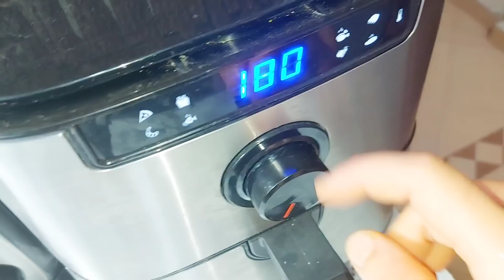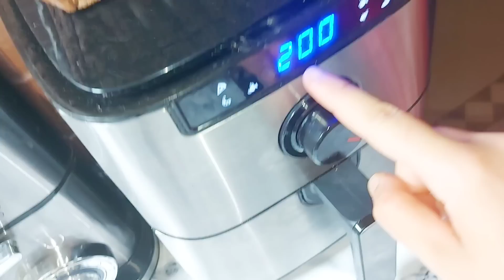أقسم بالله لا ذباب ولا ناموس ميبقا كدور عندك فالدار❌️...حيل وتدابير منزلية